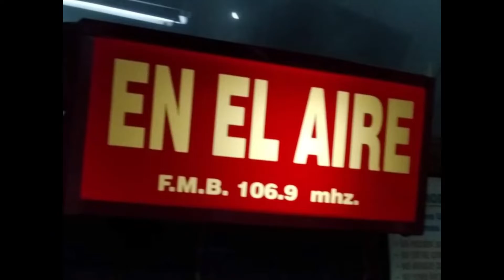CARMEN SALLAGO - FMB 106.9 Burzaco Escuela de Tango